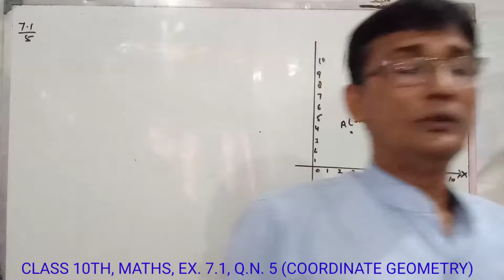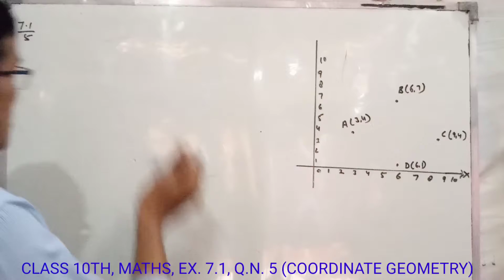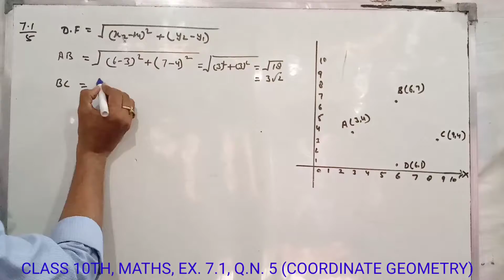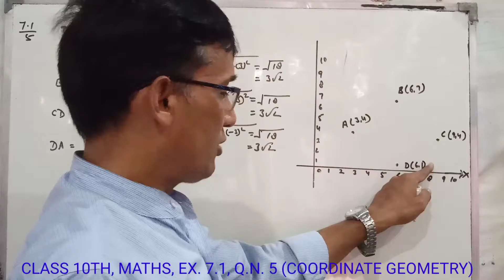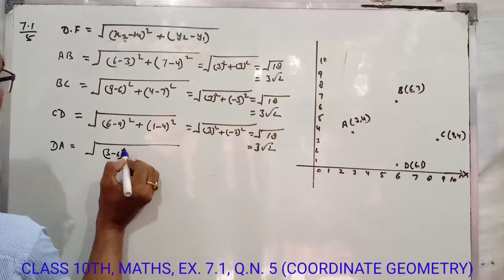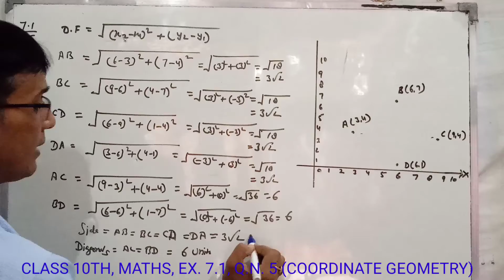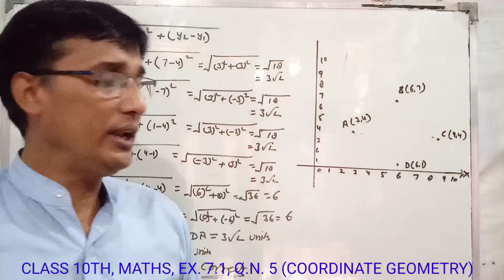Class 10th, Maths, Ex. 7.1, Q. 5 (coordinate geometry), ncert solution.